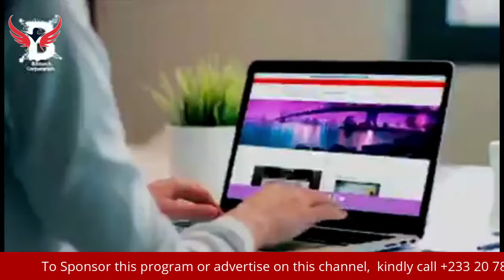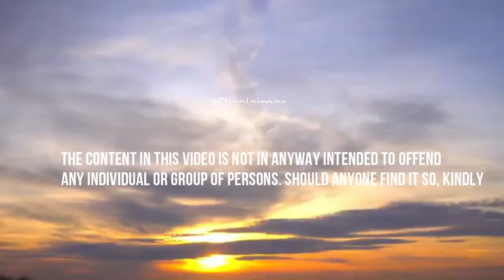Lies of Dr.Bawumia & Alleged Fraudulent Deal of Gabby Otchere Darko Exposed by Kwaku Annan